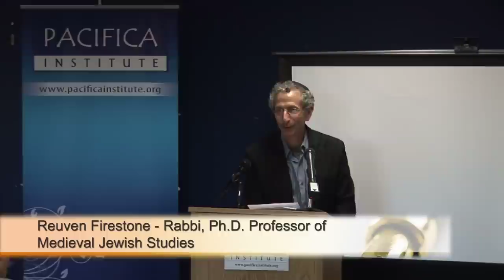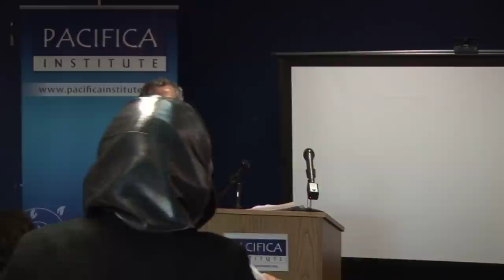2011 Lecture Series Reuven Firestone